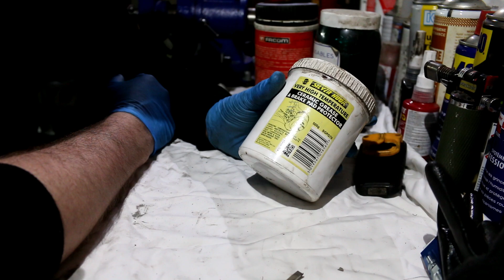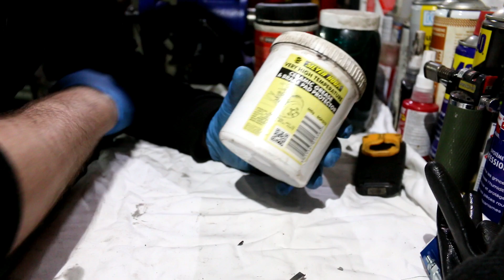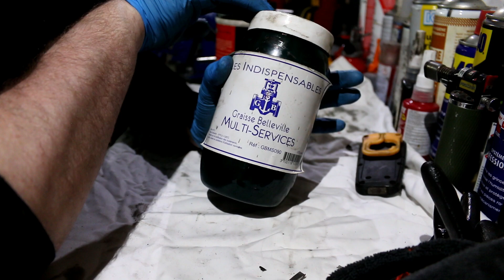Les graisses que j'utilise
!!!TOUTES LES MUSIQUES UTILISER VIENNENT DE LA BIBLIOTHéQUE YOUTUBE!!!

Graisse ceramic

graisse cuivre

graisse belleville roulement

graisse lithium

Salut ami et mécano.
Aujourd'hui je vous présente les graisses que j'utilise.
Bon visionnage à tous et peace and love et Paix sur vous🙏🙏🙏

                            JEANFIFI22

Vous aurez 12% de reduction sur tous les produits

nettoyant frein

Graisse cuivrer

Graisse ceramic

Graisse lithium Facom

E.P.I:

Gants de protection

Gants nitrile

Masque de peinture

Cartouche de rechange masque

Filtre de rechange pollution

Lunette de protection

Chaussure de sécurité

Savon Facom

-Outillages:

cric 3 tonnes AUTOBEST

Cric bouteille 2tonnes

Chandelles 2t michelin

Jeu de cale roue

Clé a choc TECCPO

Clé a choc DEWALT

Batterie avec chargeur Dewalt

Clé a choc Milwaukee

Jeu de douilles jantes alu

Étaux stanley

Coffret d'embout torx

Jeu de clé plate

Jeu de clé plate a cliquet

Jeu de clé plate a cliquet articulé

cliquet extensible 1/2 , 3/8 et 1/4

Cliquet extensible king size

Jeu de Pince multiple

Jeu de pince standard

Jeu de tournevis

Jeu de tournevis torx

Bol magnetique

malette à cliquet

malette à cliquet king size

marteau 1.5kg

Marteau 400g

Tournevis a frapper

Embout torx a frapper

jeu de chasse

Jeu burin

Outillage pour serrage au couple:

Clé dynamométrique 100–500 Nm

Clé dynamométrique 1/2 ', 28–210 Nm

Clé dynamométrique 70–350 NM

Clé dynamométrique(1/4), 2–24 nm

Tous les liens d'outillage et de produits sur ce descriptif peuvent être des équivalents. Les vidéos de la chaîne Jean Fifi & MECANIC ont pour simple but de divertissement. Son auteur et ses sponsors ne sauraient être poursuivis pour des mauvaises conséquences d'utilisation par ses spectateurs de tout ou partie des informations qu'elles contiennent. Veuillez toujours porter des équipements de sécurité personnels ou EPI lors de la réalisation de travaux mécanique similaire. En cas de doute sur la dangerosité d'une opération, de ses conséquences ou de votre propre capacité à réalise